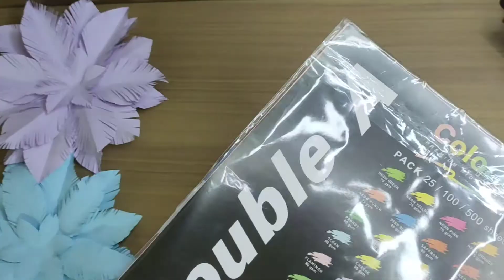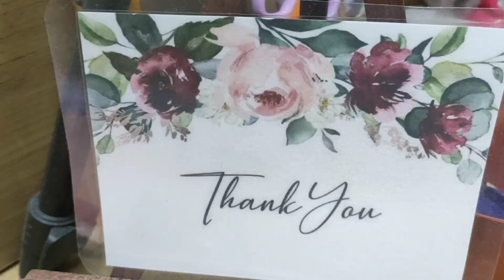Paper fluffy flowers How to make fluffy flowers with paper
how to make paper fluffy flower